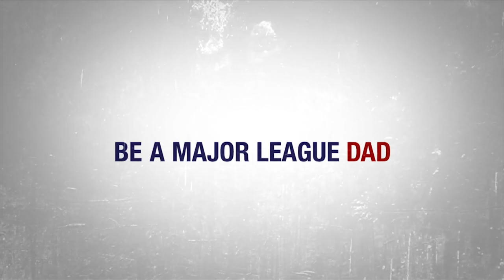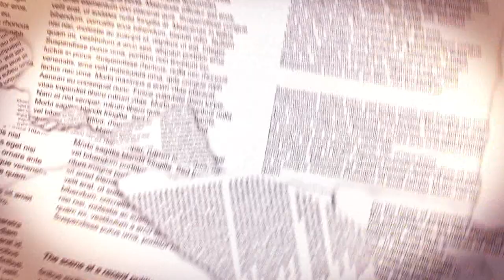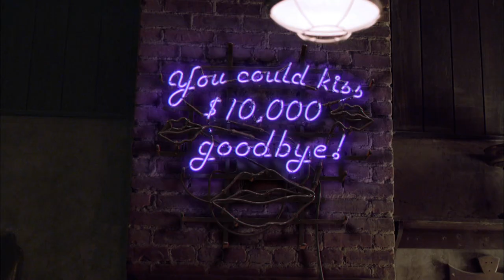In the W with Mayor Wild: Recycling Issues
Westland is  proud of our very successful Mission Green Initiative  for the environment. Recently, recycling has changed for us and for many cities across the region, state and soon the country. Today's show talks about new solutions. Taking a look at regional issues from a local perspective: Joining Mary Wild are Canton Supervisor Pat Williams, Jim Godbout Westland City Council President and Michael Garfield Director of the Ecology Center